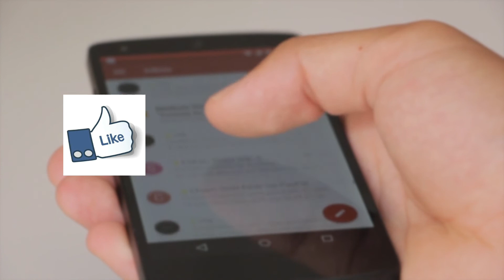Kim Jong un | हत्यारा, अय्याश और क्रूर है किम जोंग उन | South Korea King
Kim Jong is the killer, the bastard and the cruel, but these qualities made him a top international leader

 Pictures of Kim Jong-un, the supreme leader of North Korea, are often dominated by media around the world, but his personal life is still a mystery to the world.  Now he is again in the discussion because according to media reports, Kim Jong-un's health is very bad.  He was last seen on 11 April.

 North Korean dictator Kim Jong-un is very close to death, know what happened
 In some media reports including CNN News, Kim is also reported to be brain dead but it has not been confirmed.  The American journalist who first tweeted this news later deleted the post.  Kim Jong Un, a dictator of North Korea whose tales of cynicism are famous all over the world.  If you search for an anecdote of his cruelty, you will find ten.  He is such a dictator who does not have mercy on anyone, punishing someone for death is a joke for him.  It is forbidden to open her tongue.

 You may have heard very few tales of the craze of North Korean dictator Kim Jong famous for his craze, but today we will tell you why he is called the world's most cynical dictator.  After all, why his awe remains in the heart of every citizen of North Korea.  Despite being so cruel, how did he become the top international leader…?

 In the world outside of North Korea, Kim Jong-un is introduced as a demon or as a clown who sends his mercenaries to a barber in London who makes fun of his haircuts.  Challenges a country like America from the front.  He tests the way he wants, but in North Korea he is an emperor, the supreme leader whose aura is like God.  Their subjects clap for them until their hands are cut off.  They are engaged in protecting the culture of the country but in an aggressive way.

 According to a BBC report, a Japanese man who was once the chef of North Korean leader Kim Jong-ul has exposed the liberal aspect of Kim Jong-un's personality.  The man, who lived with Kim Jong-un's father for more than a decade, left North Korea in 2001.  The man, who wrote several books under the surname Kenji Fujimoto, had fled Japan during a pilgrimage.  After fleeing from North Korea, he feared that North Korean agents would take revenge on him. But Kim Jong-un showed him another face of the North Korean government.

 The man was quite surprised when he arrived in Pyongyang at the invitation of Kim Jong-un in 2012.  In an interview with the Washington Post, the man said - I told Kim Jong Un in Korean - I'm Fujimoto - traitor, back.  After this, the young leader embraced him by saying, okay, okay.  Although many stories of Kenji Fujimoto are questioned, experts agree on one thing.

 The specialty of Kim Jong Un is that he does not back down from work.  He monitors all the conditions of the country 24 hours a week, seven days a week.  There is no delay in any report.  Punishment on mistake is also his specialty.  He has also done a lot of work on the health care of citizens.  Kim Jong Un is not afraid of any country.  It has even challenged the US for a nuclear attack. This man was quite surprised when he arrived in Pyongyang at the invitation of Kim Jong-un in 2012.  In an interview with the Washington Post, the man said - I told Kim Jong Un in Korean - I'm Fujimoto - traitor, back.  After this, the young leader embraced him by saying, okay, okay.  Although many stories of Kenji Fujimoto are questioned, experts agree on one thing.